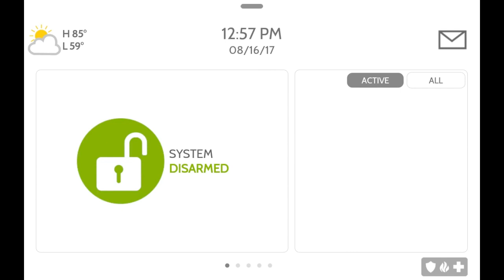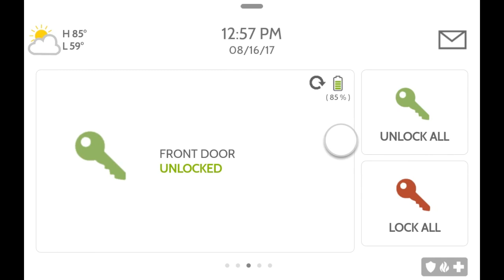Qolsys IQ4 User Guide Overview Video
Discover the basic Qolsys IQ4 features. IQ4 seamlessly integrates with your smart home devices, allowing you to control lights, thermostats, and even your security system through a single, user-friendly app. Learn how to navigate the intuitive Qolsys touchscreen keypad interface, which makes managing your security system and smart home a breeze, with customizable settings and real-time alerts.

Find out why the IQ4 is the best home security in terms of features and system.